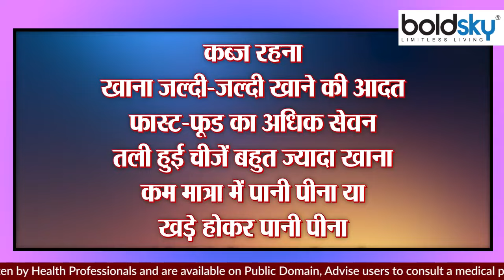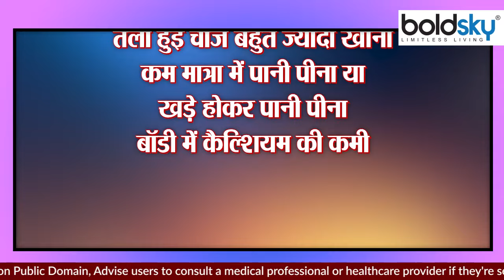Knee Grease Problem का रामबाण इलाज,1 Month में दिखेगा फर्क|Boldsky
उम्र बढ़ने के साथ-साथ घुटनों की ग्रीस कम होने लगती है जो बेहद ही आम समस्‍या है। लेकिन आजकल कम उम्र की महिलाओं को भी इस समस्‍या से जूझना पड़ रहा है। अगर किसी के घुटनों की ग्रीस खत्म हो चुकी हो और उनका चलना, उठना और सीढ़ी चढ़ना मुश्किल हो गया हो तो परेशान होने की जरूरत नहीं है

With ageing, the grease of the knees starts decreasing which is a very common problem. But nowadays young women are also facing this problem. If someone's knees have run out of grease and it has become difficult for them to walk, get up and climb stairs, then there is no need to worry.